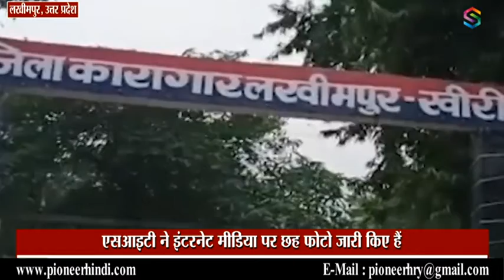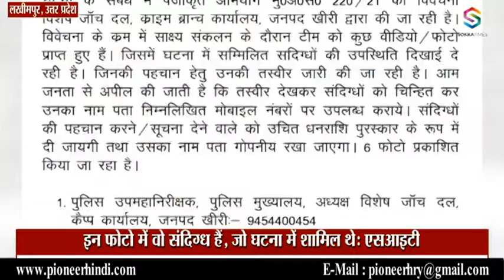SIT: हिंसा में शामिल लोगों की फोटो देखकर पहचान करें, पुरस्कार पाएं || Lakhimpur Kheri violence case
लखीमपुर खीरी के तिकुनिया में कृषि कानून विरोधी आंदोलन के दौरान हुई हिंसा में आठ लोगों की मौतों का मामला भले अभी पूरी तरह नहीं सुलझा है, पर इस मामले में एसआइटी तेजी से जांच आगे बढ़ा रही है। उत्तर प्रदेश के लखीमपुर खीरी में हुई हिंसा की जांच कर रही एसआइटी ने संदिग्धों की धरपकड़ के लिए  एसआइटी ने प्रयास तेज कर दिए हैं।

Even though the case of the deaths of eight people in the violence during the anti-agriculture law movement in Tikunia of Lakhimpur Kheri is not yet fully resolved, the SIT is proceeding rapidly in this matter. The SIT, which is probing the violence in Lakhimpur Kheri, Uttar Pradesh, has intensified efforts to nab the suspects.

Tikunia case
Lakhimpur Kheri
BJP councilor Sumit Jaiswal alias Modi
Sumit Jaiswal Modi himself
Sumit Jaiswal
Modi
resident of Lakhimpur
Shishupal resident of Banveerpur
Nandan Singh Bisht resident of Lucknow
Satya Prakash Tripathi alias Satyam
resident of district Kaushambi
through the SWOT team of Kheri Police
Crime Branch
arrested
jeep went viral
Two cases
licensed revolver
Three cartridges
viral video
viral
watch video
ani
bbc
hindi news
breaking news